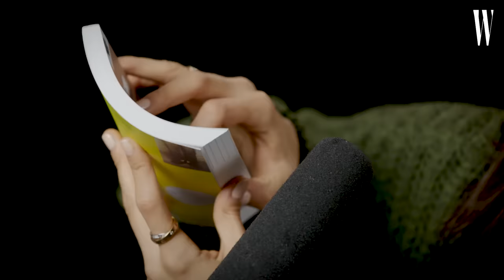Nina Dobrev Explores ASMR | W Magazine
In this Celebrity ASMR interview, Nina Dobrev explores autonomous sensory meridian response with whispers and sounds. The actress shares the story of her family's move from Bulgaria to Canada as a child, reuniting with the Degrassi cast in Drake's epic "I'm Upset" video, and her new show "Fam".

Nina stars in CBS's sitcom FAM, which premieres on Thursday, January 10th.